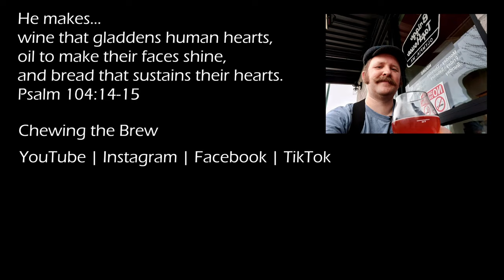Ecliptic Parsec Grapefruit Hazy #160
Another Ecliptic brew video! Today I'm drinking Ecliptic's Parsec Grapefruit Hazy IPA.